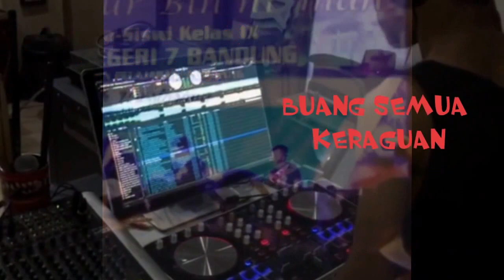KFC Jingle Contest